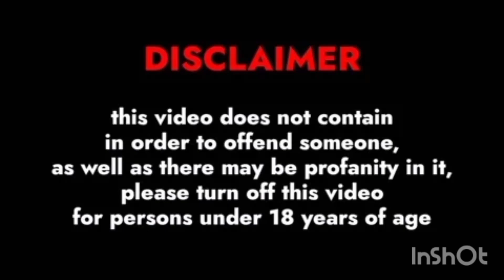ICE SCREAM SAMBAVANGAL PART 1🍦😂😱👿👻theepottigaming tgf theepotti family ❤️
Hi Guys,
In This Video We Discussing About How to Write a Youtube Disclaimer. Full Details | Explain in Tamil Language.

That's All Guys, Hope You